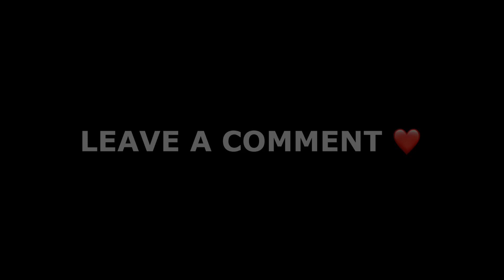MAKING ME STRONGER (Agar.io Mobile)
- My nicks:
- 𝗭𝘆𝗿𝗶𝘅 , 𝘇𝗿𝘅 , 𝗥𝗲𝗱𝗲𝗺𝗽𝘁𝗼𝗿 , ꪶ陸ྂᮭꫂ𝙍𝙚𝙙𝙚𝙢𝙥𝙩𝙤𝙧 ❦ꗄ , ঌ蜏⌁𝚭𝛄𝐫𝛊𝐱 , 𝐤𝐝𝐛.𝐙𝐲𝐫𝐢𝐱 , 𝑍𝑦𝑟𝑖𝑥 , 𝚭𝛄𝐫𝛊𝐱

AFK TROLLING Agar.io /NEW BEST TROLL /Agar.io TROLLING TEAMS IN AGARIO /Agario Funny Moments/LEGENDARY ULTRA HACK POPSPLIT // AGAR.IO MOBILE/ AUTO-SPLIT // BEST MOMENTS / ULTRA Cannons Agario// Team destroying in Agario// Agario legend// AGARIO TROLLING IN TEAM MODE / VIRUS TROLL// best Agario TROLL EVER / DONT EAT ME/ BORDER TROLL in Agario// Agario is best// Auto-Split POPSPLIT HACK// LEGEND POPSPLITS / BAITING Troll in Agario// Trolling People in Agario// New best trolling MOMENTS IN AGARIO// AGARIO OWN YOUTUBE SKIN/ Suprise Trolling on team mates// Biggest Troll ever / Popsplits with Clicker// Fastest All IN IN AGARIO MOBILE/ Agario biggest Troll EVER//BIGGEST MASPILE IN  MOBILE, The G.O.A.T IN AGARIO MOBILE// Skills Agario Moments/ Crazy 66 Destroying HIGHSCORE LOBBYS\\best Cannons and POPSPLITS IN AGARIO MOBILE!!! Togoman AFK TROLLING// Skills Agario, Snay and Getdeadkid!!!